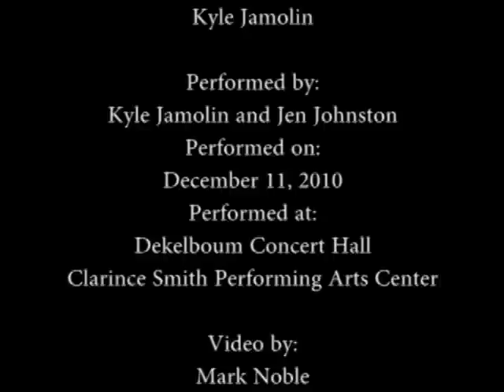Still Alive -UMGSO - Fall Concert 2010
December 11, 2010. The University of Maryland's Gamer Symphony Orchestra (UMGSO) plays Still Alive

Soloists: Jen Johnston and Kyle Jamolin
Arranged by: Kyle Jamolin